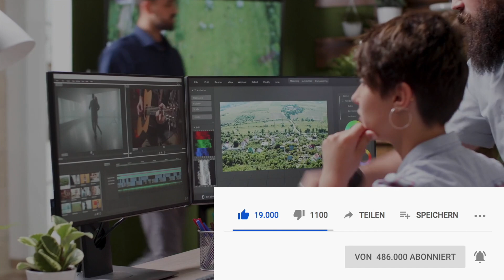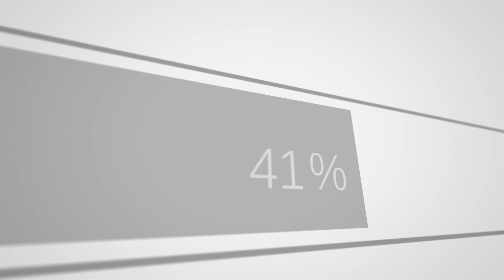Warum vergessen wir unsere Träume? Studie wirft Licht auf!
Wenn wir schlafen, dann träumen wir. Das ist wissenschaftlich bewiesen, kaum eine Nacht vergeht ohne Traum. Auch wenn es Menschen gibt die über sich selbst angeben, eher selten oder gar nie zu träumen. Das entspricht aber nicht den Tatsachen, auch diese Menschen träumen, nur können sie sich nicht an ihre Träume erinnern. Den meisten Menschen dagegen ergeht es so, dass sie sich am Morgen zumindest noch grob an ihren Traum erinnern können, diesen aber nicht im Detail nacherzählen könnten. Am besten erinnert werden jedoch meist schlimme Alpträume. Sie hinterlassen einen größeren Eindruck und rütteln den Menschen emotional auf. Wie geht es Dir im Alltag? Kannst Du Dich an Deine Träume erinnern? Oder sie womöglich sogar nicht vergessen?